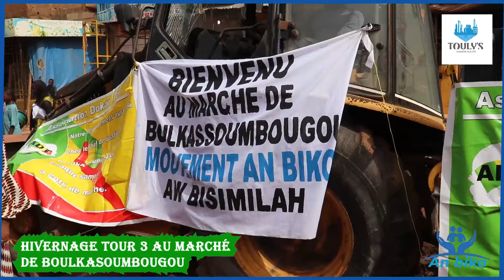RÉSUMÉ DE LA QUATRIÈME SEMAINE DE L’HIVERNAGE TOUR III : BOULKASSOUMBOUGOU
[ RÉSUMÉ DE LA QUATRIÈME SEMAINE DE L’HIVERNAGE TOUR III: RAMASSAGE DES DÉCHETS ET NETTOYAGE DANS LES RUES DE BOULKASSOUMBOUGOU PAR LE GROUPE TOULYS, CE SAMEDI 20 JUILLET, DANS LA COMMUNE I DU DISTRICT DE BAMAKO ]